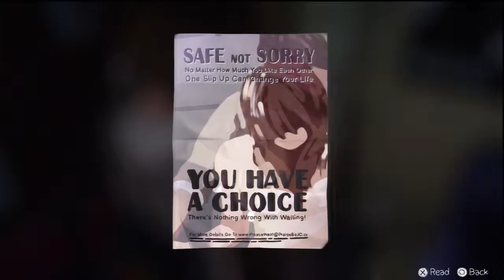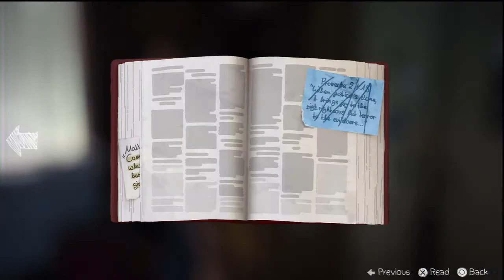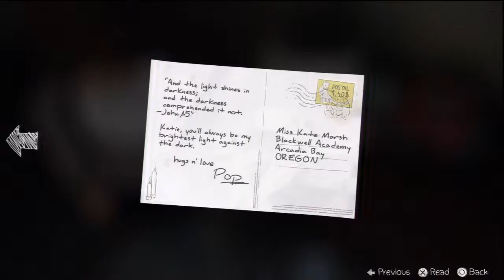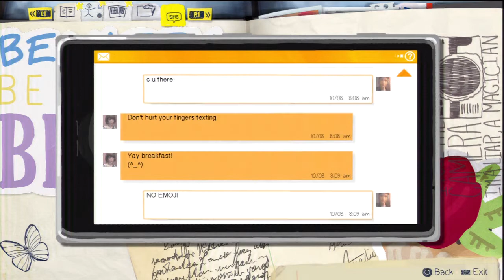11 Life Is Strange Walkthrough HD PS3 (Return Kates Book)